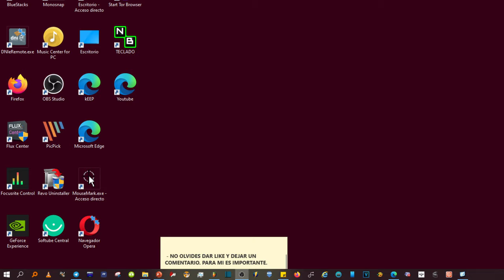Como Cambiar La Resolución De Pantalla En Windows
Con este vídeo, aprenderás a cambiar la resolución de la pantalla de cualquier PC con Windows. Aumentar o disminuir la resolución de tu computadora con Windows se puede hacer en 30 segundos.